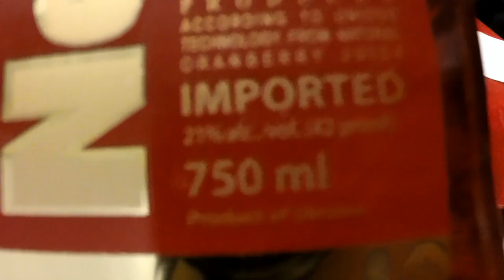США 4648: Жанна - именинница. В жизни раз бывает 18 лет. А 81 и того реже.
Жанна - именинница. В жизни раз бывает 18 лет. А 81 и того реже.